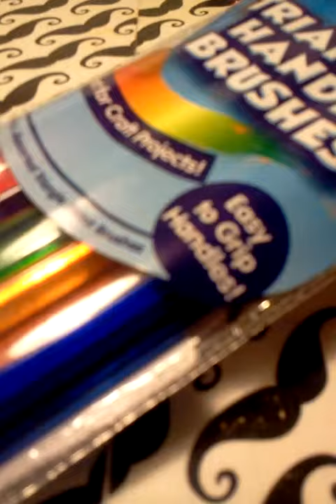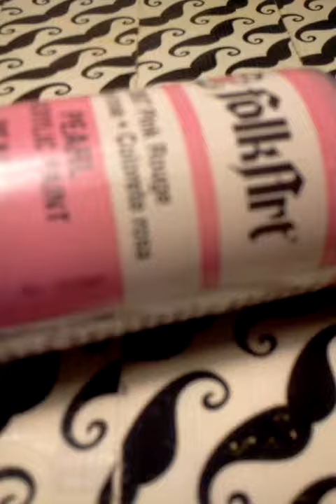Mini Walmart Haul